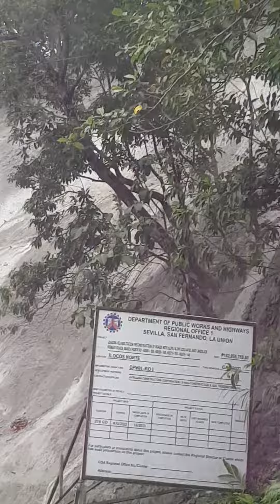zigzag roadtrip cagayan ilocostour